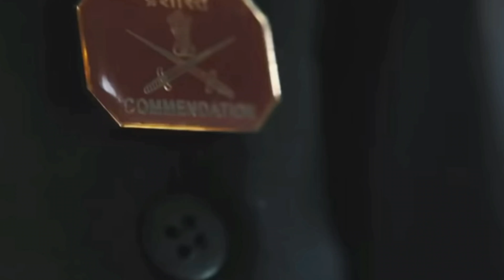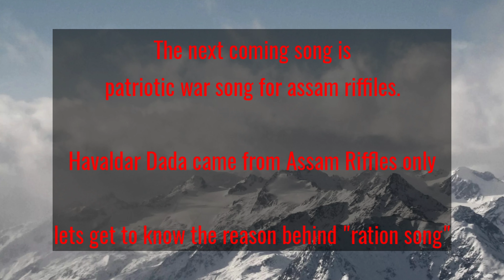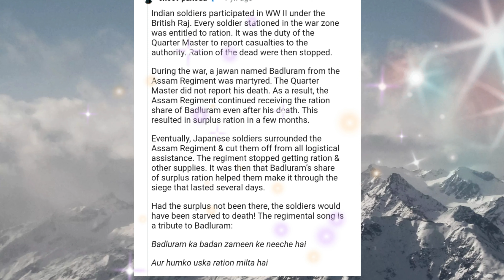When One Man Single Handedly Eliminated 3 terrorist and saved 7 of his men | HD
Havaldar Hangpan Dada

when one man killed 3 terrorists single handedly